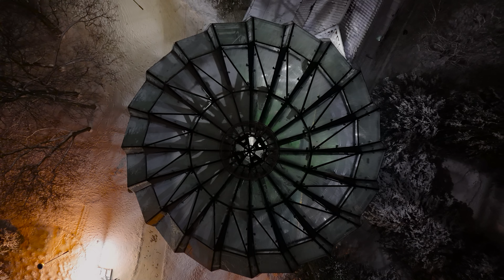Park Oliwski w Gdańsku. Świąteczne iluminacje 2024. Dji Mini 4 Pro.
Jeśli szukacie idealnego miejsca na rodzinny spacer czy romantyczną randkę, Park Oliwski w Gdańsku podczas zimowych świąt w 2024 roku to absolutny must-see. Zanurzcie się w tej niepowtarzalnej atmosferze i cieszcie się świątecznymi iluminacjami, które na długo pozostaną w waszej pamięci.